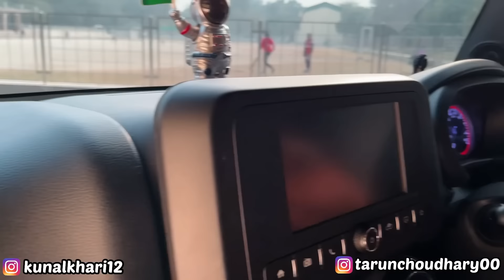😱🔥Thar 4x2 की तो इज्जत उझल दी 😹 JHOTTA❤️Gangster Thar 22inch Alloy wheel 6 लाख की Modification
TOTAL COST OF MODIFICATIONS ON MY THAR🤑
TAKING DELIVERY OF INDIA'S BEST MODIFIED THAR || JHOTTA❤️